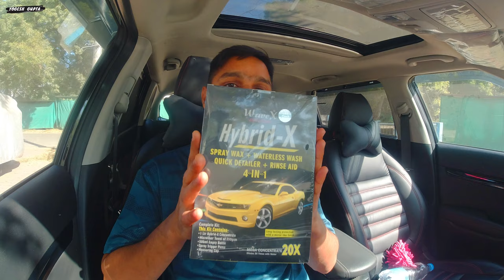Wavex Hybrid X Concentrate Spray Wax, Waterless Wash, Rinse Aid and Quick Detailer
1) ShineXPro Microfiber Cloth for Car - PureMagic 1100 GSM
2) 3M IA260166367 Dashboard Dresser (500 ml)
3) viper fluid
4) Turtle Wax ClearVue Rain Repellent
5) 3M IA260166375 Auto Specialty Tyre Dresser (250 ml)
6) Turtle Wax Scratch Remover - 100 ML
7) windshield scratch remover
8) AUTO SPA Charcoal Active Foam Car Wash Shampoo (Designed for Black Cars) 5LTR Proffesional's No.1 Choice
9) Wheel Tire Rim Scrub Brush
10)Chamois cloth Yellow f
11)windshield viper fluid concentrate
12) AmazonBasics Compact Portable Digital Tyre Inflator with Carrying Case
13)Quikprof Suction Cup with Free Tripod Mount Adapter Camera Accessories
14) jopasu car duster
15) ipop door guard
16) JPT RS3 2400watt 130 bar pressure washer
17) tyre cleaning brush
18) wavex tyre shiner